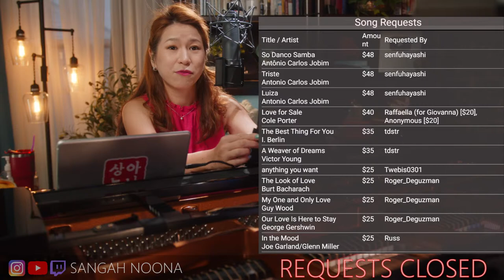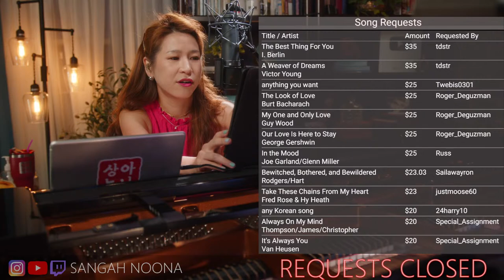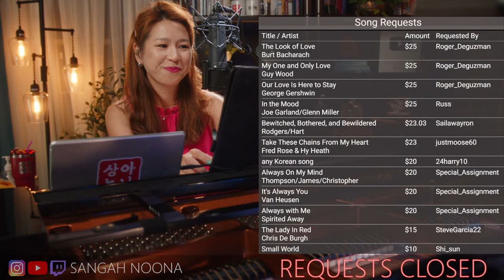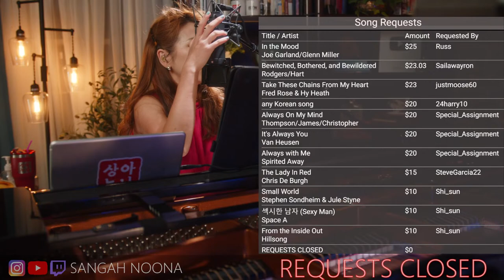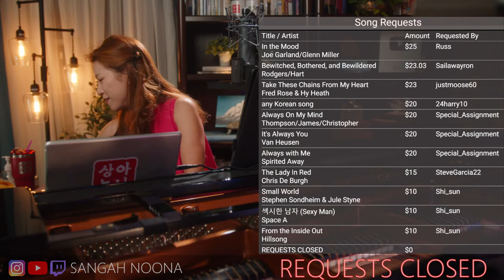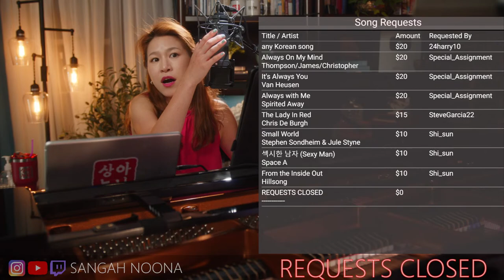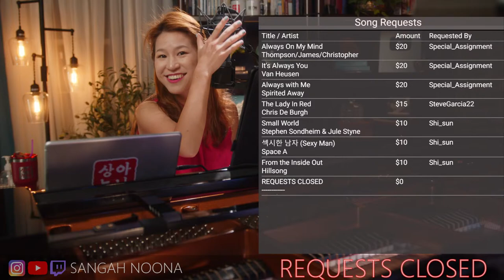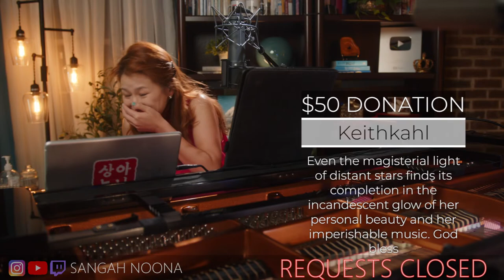🔴LIVE Piano (Vocal) Music with Sangah Noona! 7/22